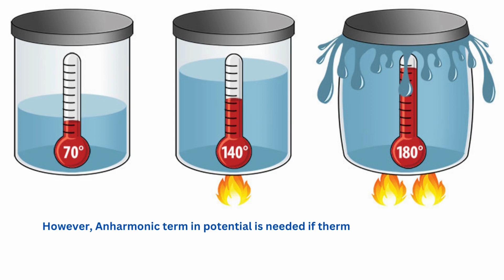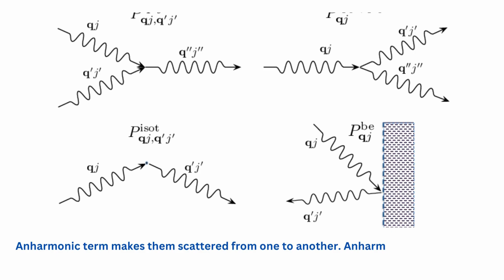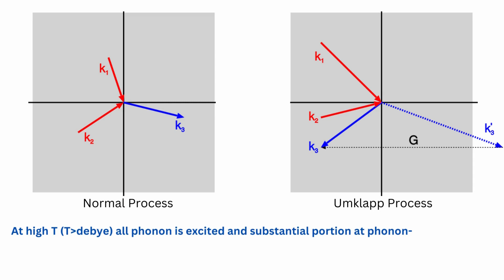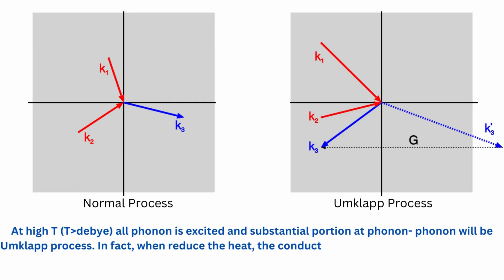PHY 4201 VIDEO ASSIGNMENT - UMKLAPP PROCESS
MUHAMMAD AZIM IKMAL BIN BURHAN 200537
MOHD. NAIM ABSHAR BIN MAT ASRI 200682